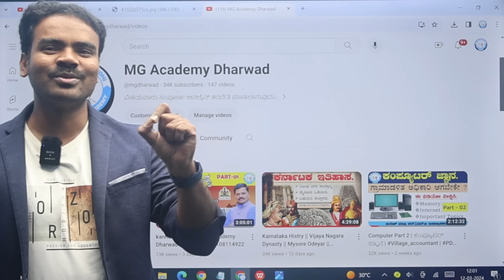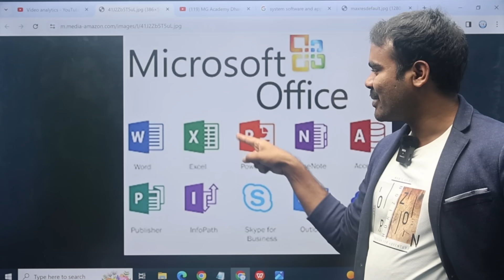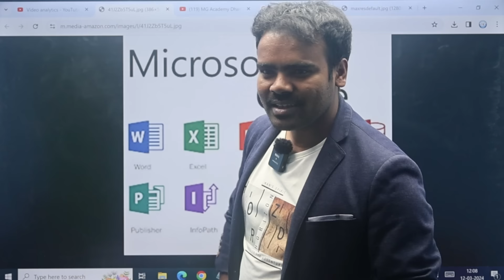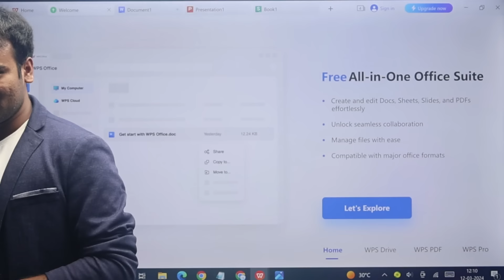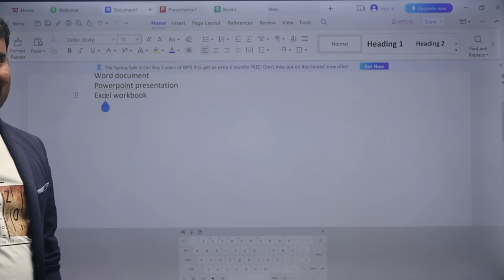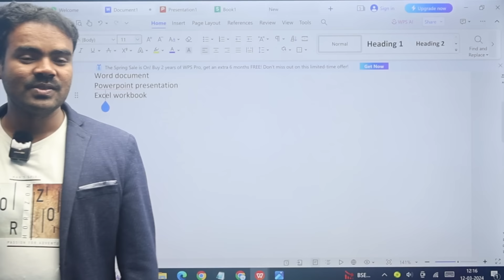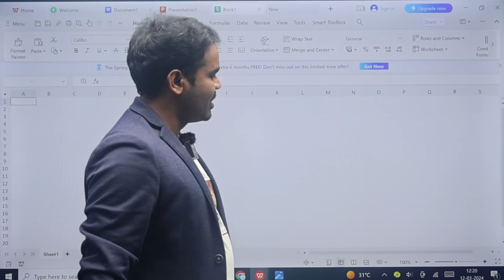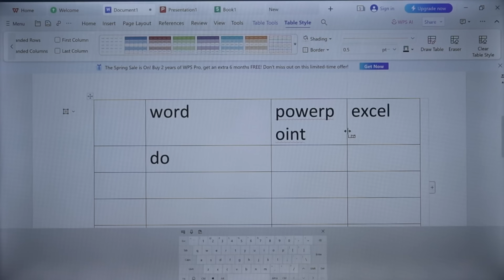Computer Class part-03.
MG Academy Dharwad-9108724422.